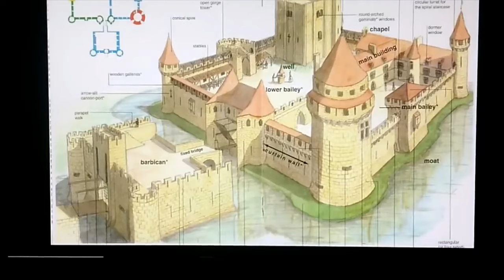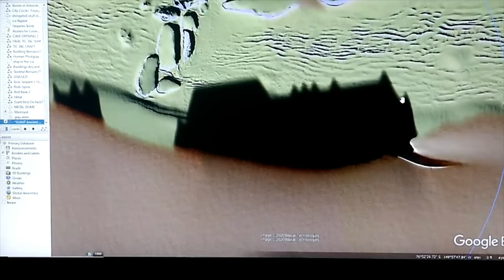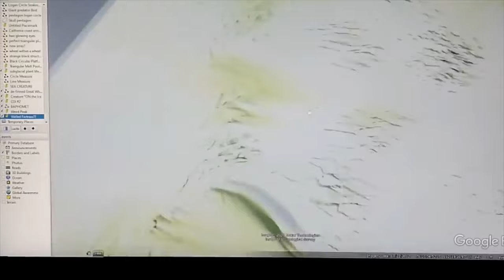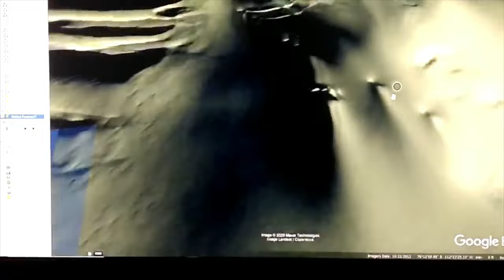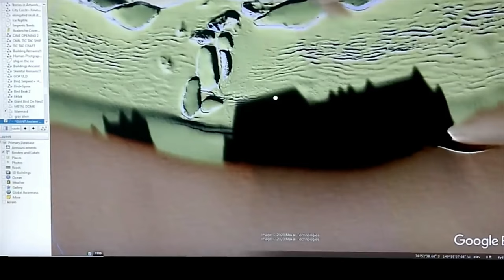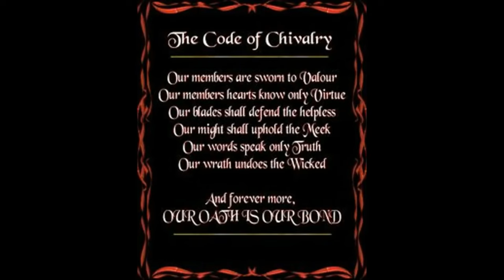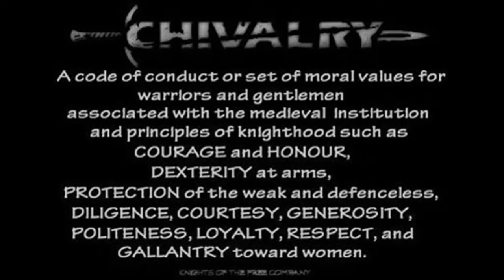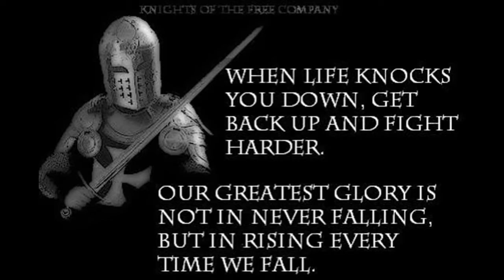A LONG LOST HIGHLY ADVANCED ANCIENT CIVILIZATION CREATED AN ENORMOUS STONE STRUCTURE IN ANTARCTICA~!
FOLLOW THE LINK BELOW FOR UNCENSORED CONTENT:
Hidden Ice Fortress #1~  76°52'36.58"S 149°55'25.09"W
Ice Fortress #2 ~  76°11'2.60"S 112°21'2.34"W